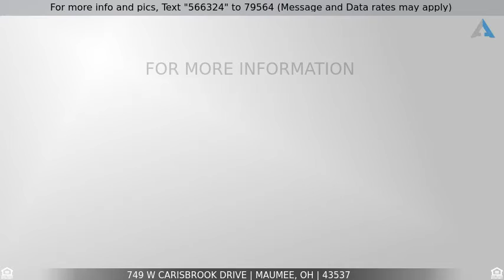Priced at $195,000 - 749 W Carisbrook Drive, Maumee, OH 43537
Home for Sale in Maumee

Fantastic complete renovation on this Maumee ranch. Located on a friendly cul de sac and sitting on over half an acre, this bright and cheery home is perfect! Granite counters, new bathroom, flooring, large family room with updated fireplace, minutes to downtown Maumee, schools and much more!